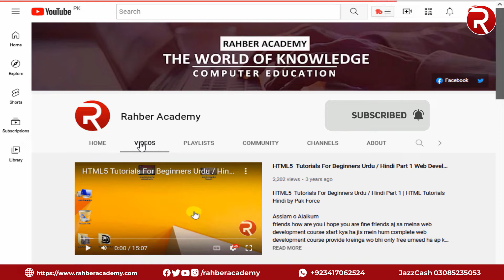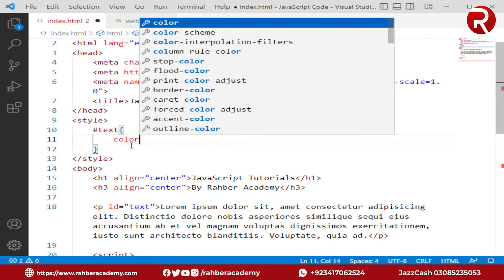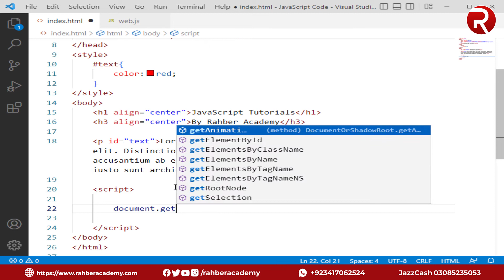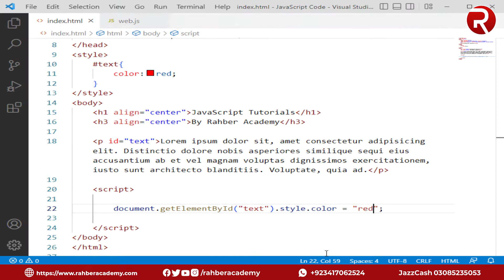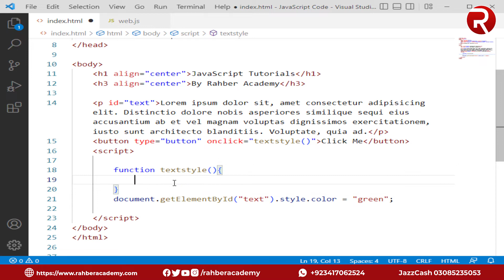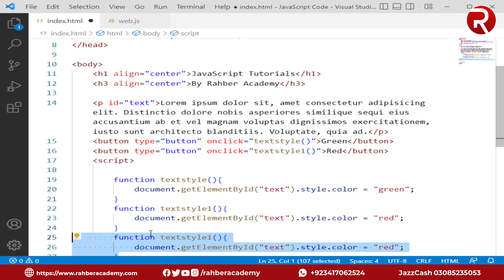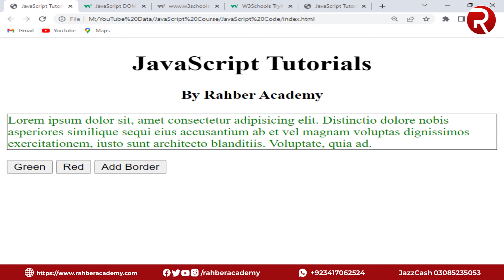20 JavaScript Style Guide Tutorials In Urdu | JavaScript Tutorials In Urdu & Hindi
20 JavaScript Style Guide Tutorials In Urdu | JavaScript Tutorials In Urdu & Hindi

In this video we have tried to learn about JavaScript DOM CSS Style Guide. In which we saw about JavaScript CSS Style Guide In Urdu and Hindi, how to apply CSS style in element. Hope this video will be very helpful for you. Thanks